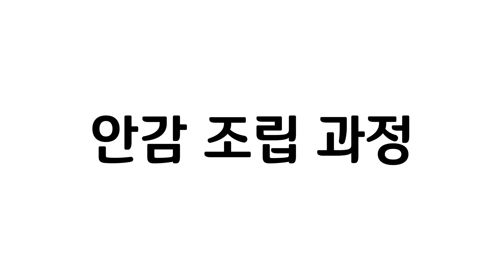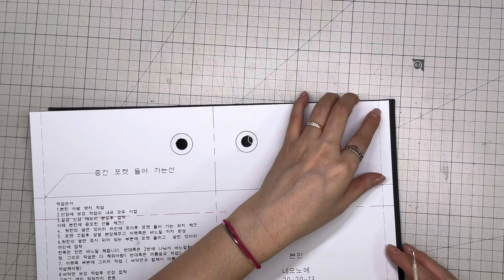NO 97 버킷백 만들기(네오)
안녕 하세요
비바레더 입니다
이번에는 작고 귀여운 버킷백을 만들어 봤는데요
기존에 만들던 방법과는 다른 스타일이여서
만들면서 굉장히 재밌는 작업을 한것 같아요
여러분도 꼭 한번 만들어 보시길 바래요~

*사용제품*
전체 가죽-1.3t
가죽 스트랩 2,7 T 로 만들어 졌구요
두께는 15MM 입니다
핸드 스트랩 두께도 동일
조임끈 길이는 90cm
아일렛 20호 사이즈4개
디링2개 개고리 18미리 사이즈2개 13미리 사이즈 2개\

*주의 사항*
영상과 링크를 공유 하는것은 가능
-공유 하는 패턴을 판매 하는행위는 안되요
상업적 이용은 불가 합니다
개인적인 작업 용도로만 사용해 주세요

-영상을 무단사용행위도 안되요

위 사항으로 법적인 문제의 소지가 있을경우 저는 어떠한 책임도 지지 않아요

인스타그램

카카오톡
viva leather